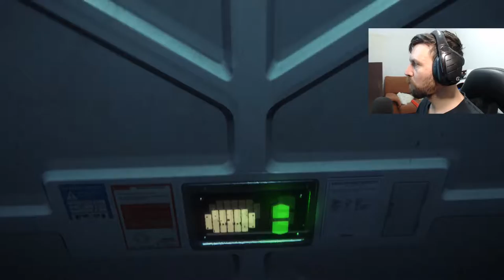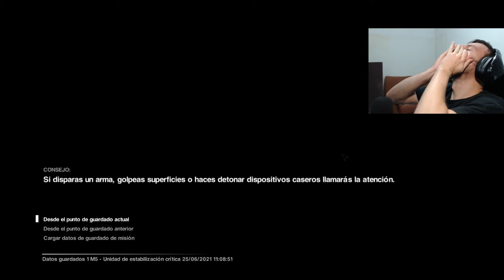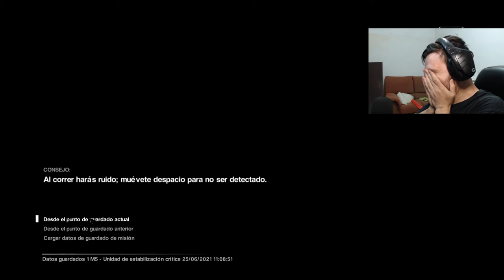Alien Isolation - COMO ODIO AL ALIEN #5